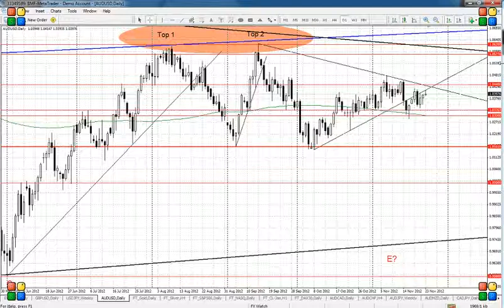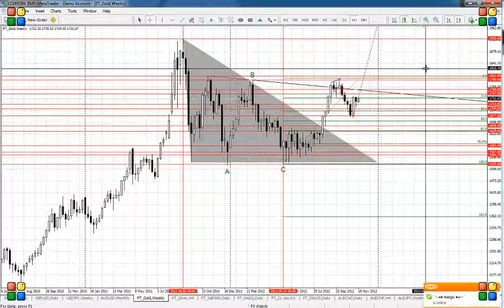Дневен технически анализ 23 11 2012